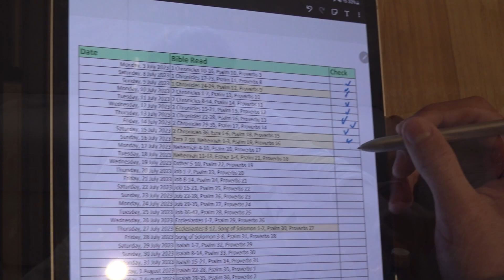Read Bible(ESV) with C. Jun - 16th July 2023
Ezra 7-10, Nehemiah 1-3, Psalm 19, Proverbs 16

# Basic Setup
7 Chapters of the day
1 Proverb from the day of the Month - Proverb has full of the wisdom of God
1 Psalm - Praise God every day!